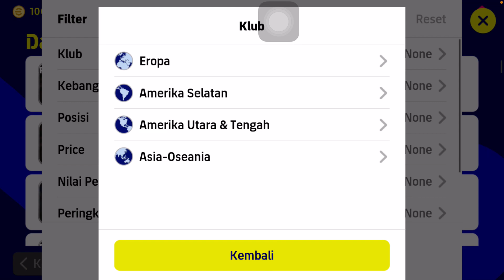PLAYER CROSSING GRATIS LEBIH HEBAT DARI BEKCHAM DAN KOSTIC!! GRATISAN CUY!!